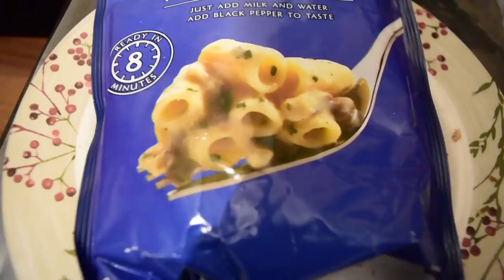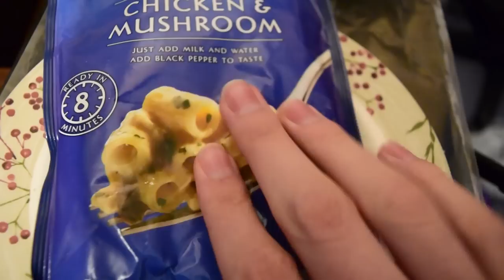Jurassic Park Builder: GLACIER Tournament: Part 16 Rhino Rumble! HD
A MUST WATCH!!! Let's say that the new platinum league is not taking any prisoners and I have a number of false starts but there was one stand out MVP.

Jurassic Park Builder has released a new update so now we can all battle our prehistoric creatures all over the internet with one another in a tournament. Now I take on the tournament and see just how far my dinosaurs can take us.

Dino Weakness:
Glacier

Amebelodon : Bite
Amphicyon : Swipe
Andrewsarchus : Swipe
Arsinoitherium : Charge
Chalicotherium : Bite
Daeodon : Swipe
Dodo : Charge
Doedicurus : Charge
Elasmotherium : Charge
Entelodon : Swipe
Eremotherium : Bite
Gastornis : Charge
Gigantopithecus : Bite
Indricotherium : Bite
Kelenken : Charge
Macrauchenia : Bite
Mastodon : Bite
Megalania : Charge
Megaloceros : Swipe
Megiistotheruim : Swipe
Peltephilus : Charge
Phorusrhacos : Swipe
Procoptodon : Swipe
Sarkastadon : Bite
Smilodon : Swipe
Synthetoceras : Charge
Thylacosmilus : Swipe
Titanboa : Bite
Uintatheruim : Charge
Wooly Mammoth : Bite